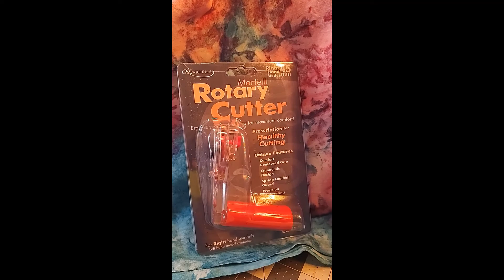Make a Video Backdrop for Almost Free